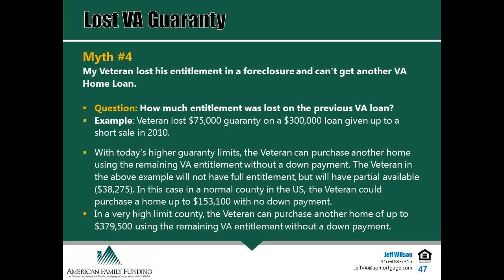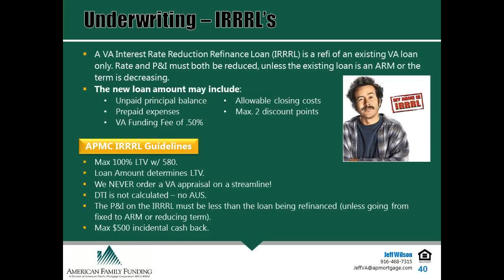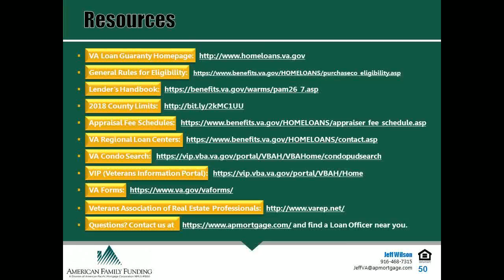Heroes Home Advantage - Sam Silver HomeSmart 01412755 SCV Homes for Hero